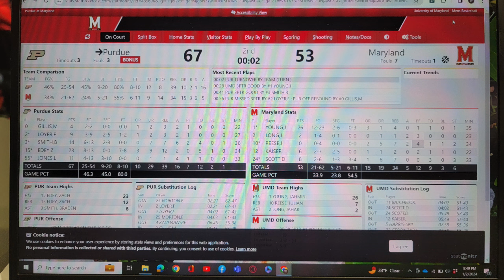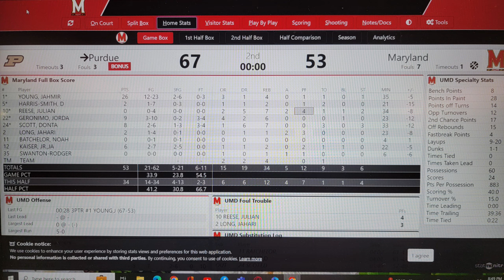TerpTalk Maryland basketball postgame after Purdue 2023 24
Mason Viener, Bruce Posner and Wayne Viener from the floor at Xfinity Center.  Maryland can't catch up to #1 Purdue, losing 67 - 53.